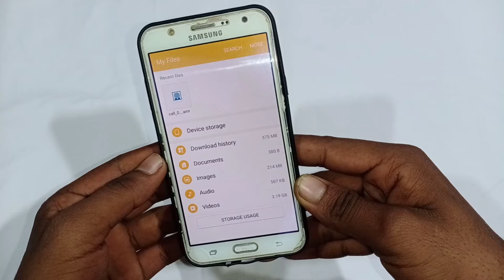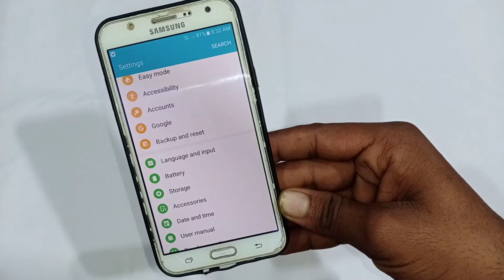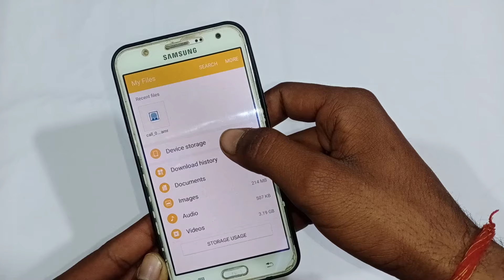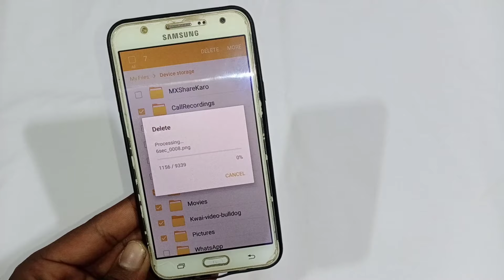Samsung J7 Storage full problem solve 100% | storage Khali kaise kare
Hello friends, in today's video I have told you all.  How to solve storage full problem in Samsung Galaxy J7 mobile